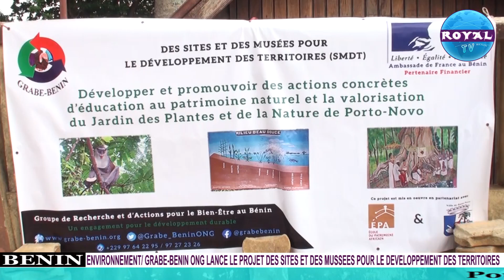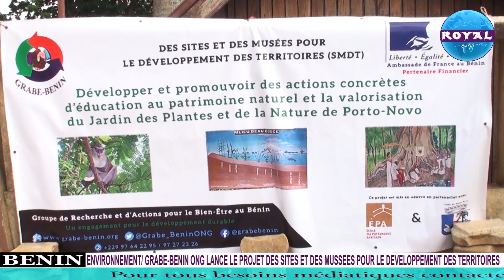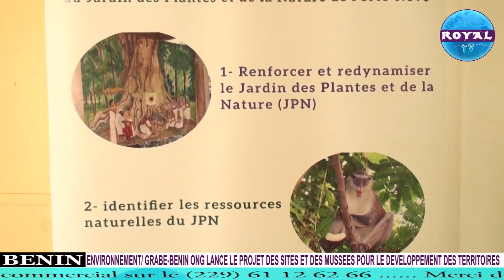ENVIRONNEMENT GRABE BENIN ONG LANCE LE PROJET DES SITES ET DES MUSSEES POUR LE DEVELOPPEMENT DES TE